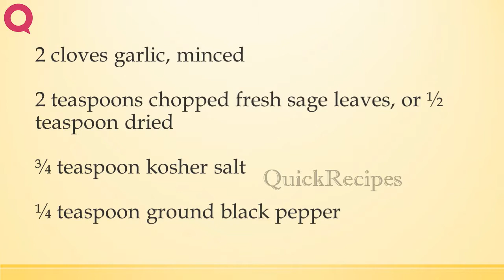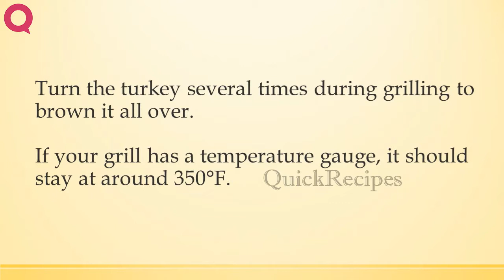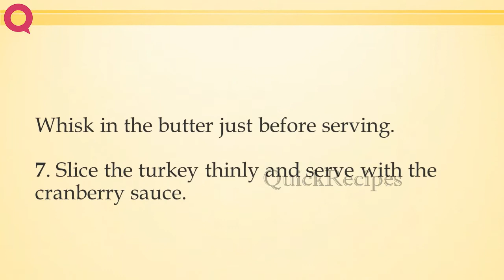Cranberry Sweet and Sour Turkey London Broil